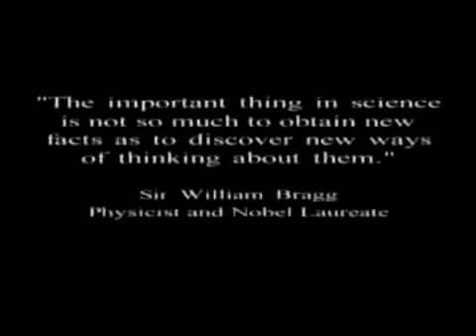ELEnin ~ Our Binary Solar System